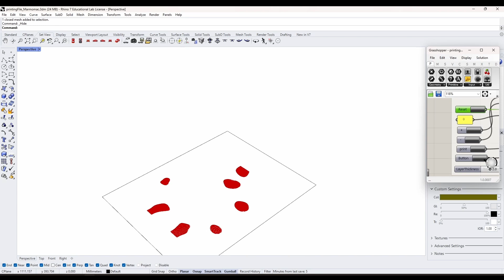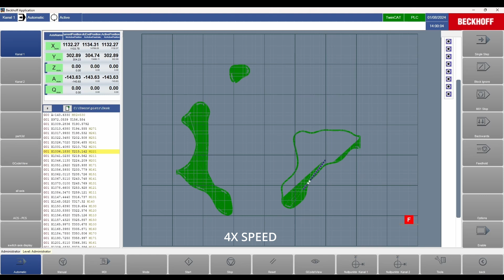PARTICLE-TRAIL 2.0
DESIGNERS
Professors Michael Davis, Alessandro Premier, Sarosh Mulla

ACADEMIC INSTITUTION
The University of Auckland, Future Cities Research Centre

FABRICATION
ETH Zurich – Digital Building Technologies (DBT)

COLLABORATORS
Davis Wu (UoA), Pietro Odaglia (ETH Zurich – DBT), Magda Posani (ETH Zurich – Sustainable Construction)

MATERIALS USED
Recycled white marble aggregates (Lasa Marmo), geopolymer binder (ETH Zurich)

DESCRIPTION
Particle-Trail 2.0 is the second phase of an existing research project that explored the inner structure, porosity and connection of human bone, with resulting insights used as a principal for creating structural elements that could support and define new forms of furniture and architecture. As a modu- lar element, Particle-Trail’s potential was to be scaled for use in different contexts and scenarios and support the creation of var- ied and distinct objects. For Particle-Trail 1.0 we exploited new subtractive manufac- turing technologies to fabricate furniture from natural stone. As phase 1 reached its conclusion, we began to seek ways to reuse the waste generated by fabrication into sub- sequent projects, for a more efficient and circular approach. Particle-Trail 2.0 achieves this goal. Particle-Trail 2.0 takes the origi- nal concept of Particle-Trail 1.0 to create a newly generated model for a different pur-
pose. With its smaller scale than version 1.0, this element can be deployed as a repeatable module for the construction of indoor parti- tion walls and other architectural elements. The prototype can be mirrored, stacked vertically and horizontally to create mod- ular structures. It is fabricated using waste from Lasa Marmo stone and a Binder Jetting Technology (BJT) able to 3D print larger aggregates. This enables the upcycling of waste generated during stone extraction and cutting. It not only optimizes material usage; it promotes industrial waste upcycling and the recyclability of printed parts for future applications, allowing reuse in a continu- ous circular loop. Additionally, substituting commonly used organic resins in BJT with inorganic compounds such as geopolymers enables the production of robust and dura- ble parts while reducing carbon emissions during fabrication by up to 70%.